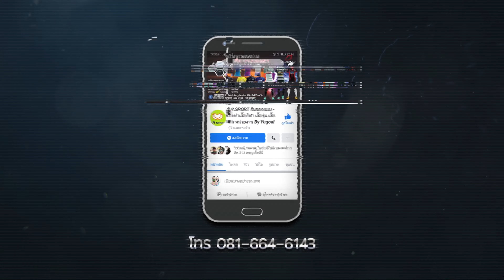องค์การบริหารส่วนตำบลคลองใหญ่